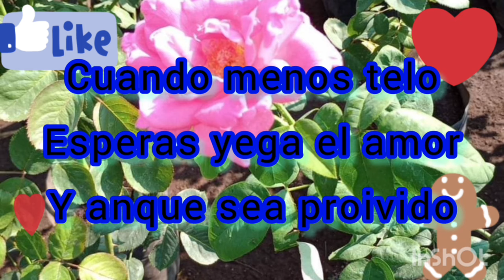Cuando menos te lo esperas llega el amor aunque sea prohibido